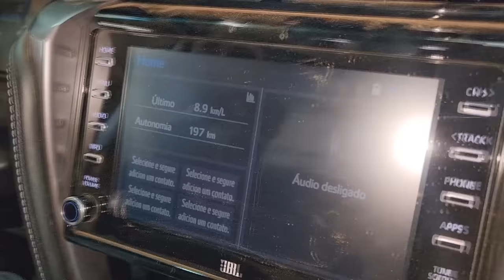EP. 1185 // Toyota SW4 2023 BATIDA DE FRENTE! Conserto Custou ... PERCA TOTAL?! QUEBROU TUDO!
Causa porque a Hilux quebra corrente comando motor!
Corrente Bomba Injetora Alta Hilux 2017
Onde fica o filtro diesel pressurizado da Hilux Nova?

"embreagem s10"
"melhor mecânica"
"mecânica chevrolet"
"melhor marca óleo s10 5w30"
"como balancear"
"review s10"
"sw4 s10"
"militec funciona"
"serviços toyota"
"oficina toyota"
"o que é hilux garbosa"
"mecânica toyota"
"manutenção toyota"
"restauração hilux"
"hilux antiga"
"diesel 4x4"
"como montar motor diesel"
"diesel 4x4"
"embreagem s10"
"melhor mecânica"